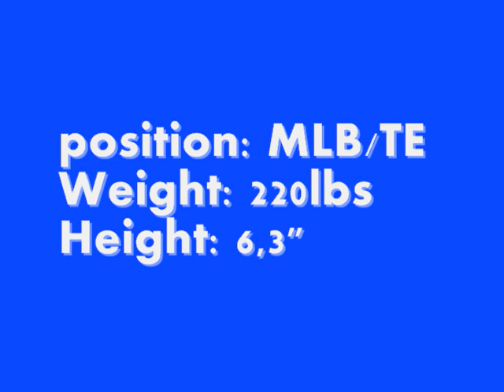Timothy Holcombe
football highlight